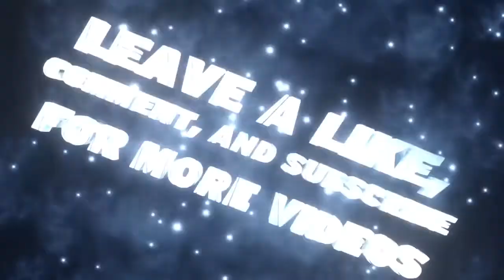MYNBA2K17 #248 - How MYNBA2K18 Can Be Fixed + RP Giveaway!!!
Age: 18

Blessed to be apart of the NBA 2K community!